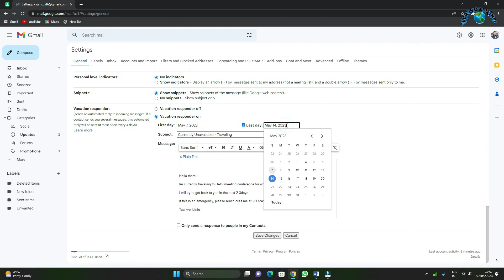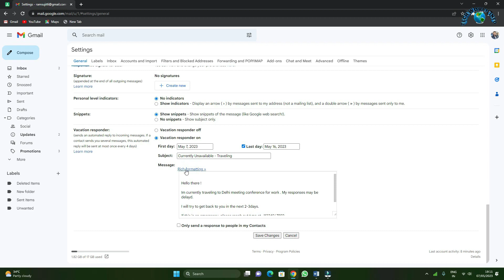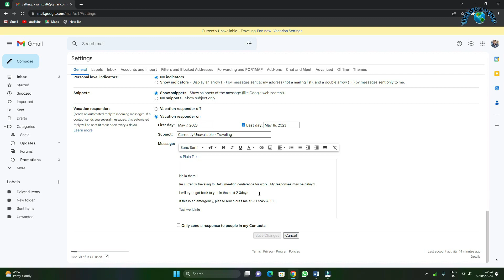Stay Connected with Ease Gmail Auto Reply and Vacation Responder Features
Auto reply allows you to send a pre-written email to everyone who sends you a message. This is a great way to let people know that you're unavailable and when you expect to be back.

Vacation responder is similar to auto reply, but it allows you to set a specific date range during which you'll be away. This is a good option if you're going on vacation or taking a break from email.

To set up an auto reply or vacation responder in Gmail, follow these steps:

Go to gmail.com.
Click the Settings gear icon in the top right corner of the screen.
Select See all settings.
Scroll down to the Vacation responder section.
Click Turn on vacation responder.
Enter the date range during which you'll be away.
Write your auto reply or vacation responder message.
Click Save.
You can also choose who receives your auto reply or vacation responder message. To do this, click the Only send to dropdown menu and select the appropriate option.

Once you've set up your auto reply or vacation responder, you can rest assured that your contacts will know that you're unavailable and when they can expect to hear back from you.

Here are some tips for using Gmail's auto reply and vacation responder features effectively:

Keep your message concise and to the point.
Let people know when you expect to be back and when they can expect to hear back from you.
If you're expecting a lot of email while you're away, consider setting up a filter to automatically move those messages to a separate folder.
Test your auto reply or vacation responder message before you turn it on. Send yourself a test email to make sure that your message is being sent correctly and that you're happy with the content.
By following the tips above, you can use these features effectively to manage your email and let people know that you're unavailable.

how to set up auto reply in gmail,how to setup auto reply in gmail,gmail tutorial,how to auto reply gmail